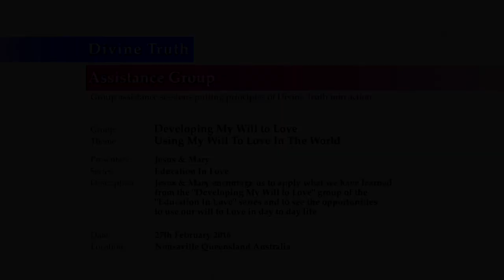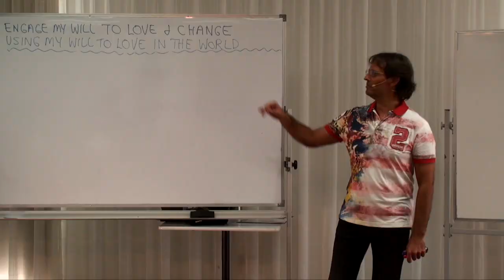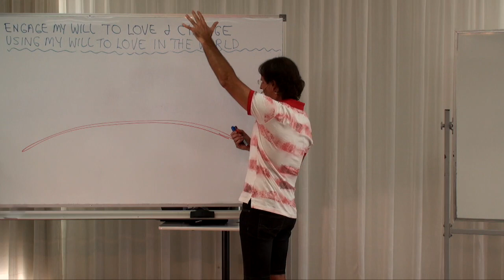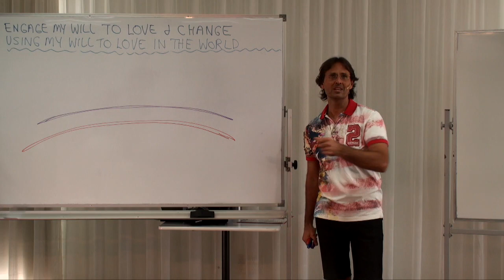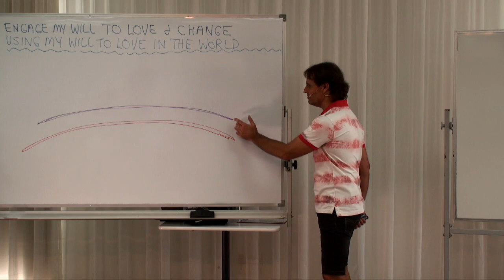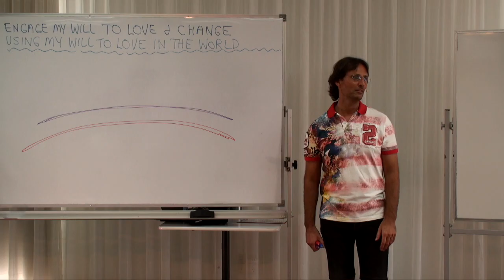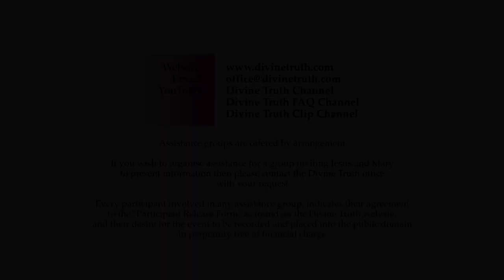20160227-1440 Using My Will To Love In The World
Theme: Using My Will To Love In The World

Jesus and Mary encourage us to apply what we have learned from the 'Developing My Will to Love' group of the 'Education In Love' series of assistance groups and to see the opportunities to use our will to Love in day to day life.

Topics include; my opportunities to love, creating opportunities to express my will to love, the unloving influences on my will and using my will to have a firm resolve to love, encouragement to exercise my desire to love and change, recognizing that unloving people bribe, threaten, and blackmail me into using my will unlovingly, having courage to feel pain, having courage to face fear and addictions without acting upon them, attracting loving helpers to use my will lovingly, creating opportunities to use my will lovingly, how God, and God's Laws give me opportunities to use my will lovingly, and Jesus and Mary's plans for the coming months.

Presentation: 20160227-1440-AGP-JESMM Using My Will To Love In The World
Series: Education In Love
Group: Developing My Will To Love
Session: Engage My Will To Love & Change